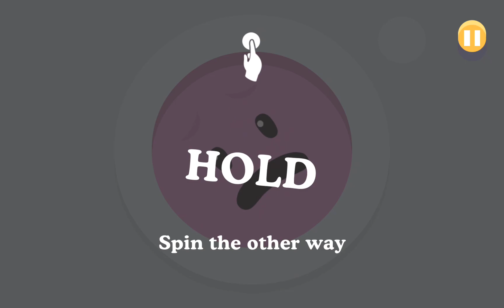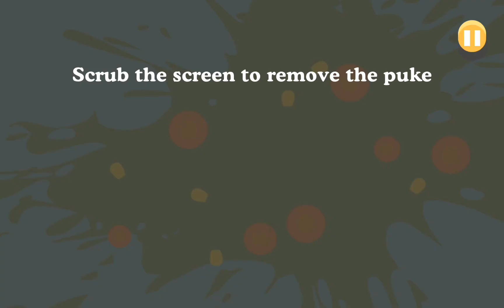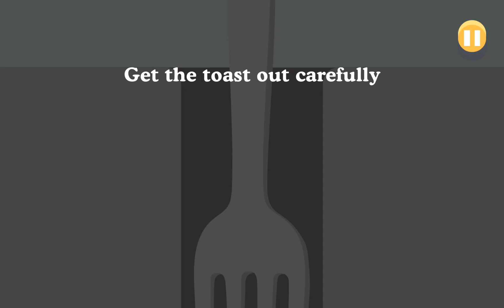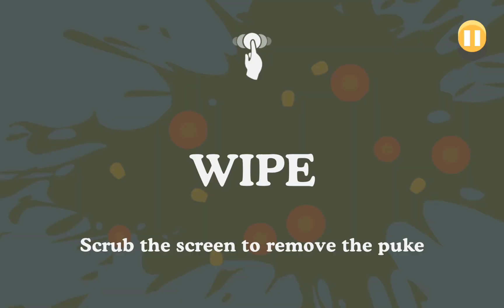Dumb ways to die weekly challenge